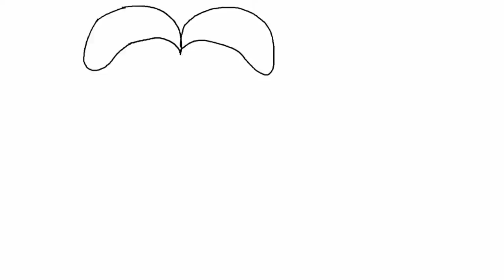Horn Face Animation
Created this using a stop motion animation effect. Horn Face Animation, cartoon illustrations. Song is " Avicii, Philgood - record breaker ".